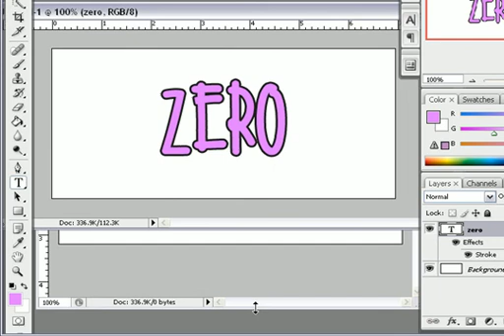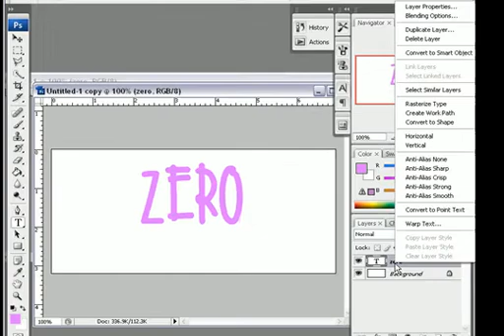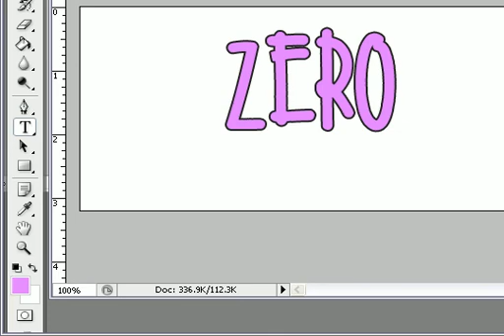photoshop tutorial-how to stroke words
video requested by elaineandstephanie.

if you have a video to request just ask.kay.;]